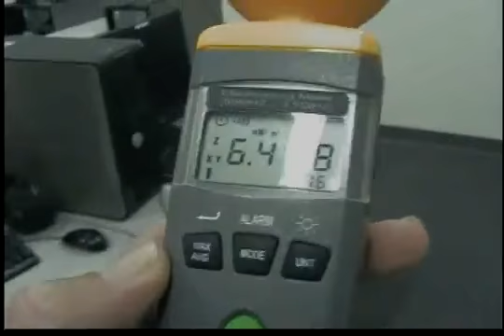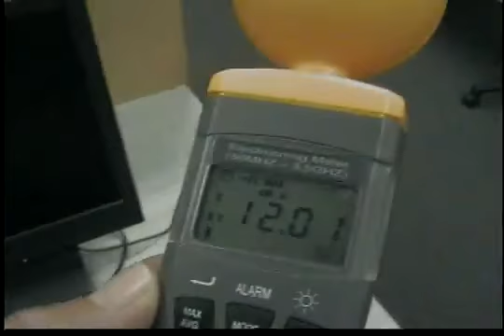Radiation levels in Elementary school computer room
Levels of non ionizing radiation in an elementary school computer lab frequented by children as young as 6 years old for up to an hour several times a week. The children who are assigned seating along the wall are getting dosed with up to 12000 uW/m2. Is this a safe level for kids to be exposed to? Why is this being allowed to happen? Should it be compulsory for you to expose your child to radiation at these levels? What is this doing to your child at a molecular level? What effect will this coming school years exposures and their previous years of exposure have on your child ten years from now when they are young adults?

I haven't been able to find any definitive answers to the questions above or information on what level is safe and at what level it becomes unsafe but there is growing concern around the world that non ionizing radiation may not be as harmless as it was once thought to be.

If anyone can find a document stating what is the level of MW/RF radiation that you can safely exposed a 7 year old to for an hour a day, please forward it to me.

All truth passes through three stages. First, it is ridiculed. Second, it is violently opposed. Third, it is accepted as being self-evident. quote Arthur Schopenhauer, German philosopher (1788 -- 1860)